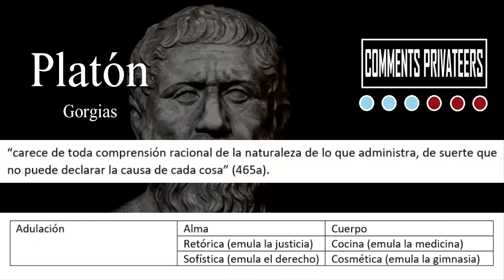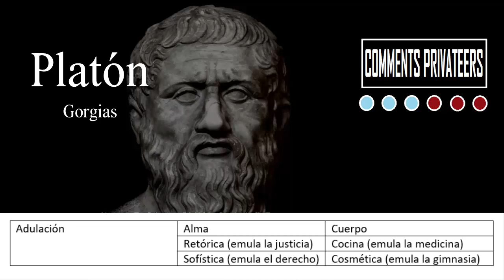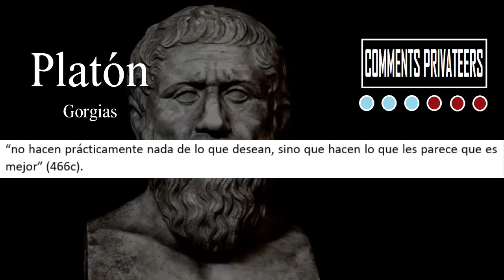Gorgias, Platón: Parte 1 (#018)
En este video presenta la primera parte de un comentario del diálogo platónico titulado “Gorgias”. Se ocupa la traducción de Ramón Serrano Cantarín y Mercedes Días de Cerio Díez, presente en la edición crítica del Consejo Superior de Investigaciones Científicas (CSIC) y se comenta la pregunta por la retórica que se desenvuelve en el diálogo.

Carta de navegación:
00:06 Introducción
02:58 La retórica y su valor

Libro de referencia:
Platón. (2000). Gorgias. Edición crítica, traducción, introducción y notas de Ramón Serrano Cantarín y Mercedes Días de Cerio Díez. Madrid: Consejo Superior de Investigaciones Científicas (CSIC).

¡Hasta luego!